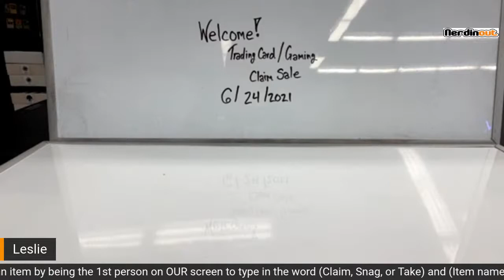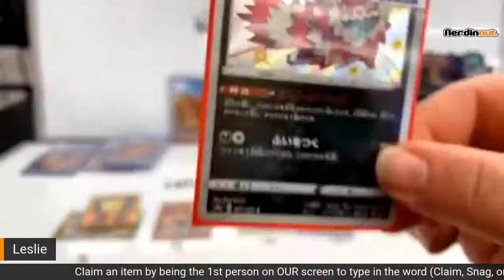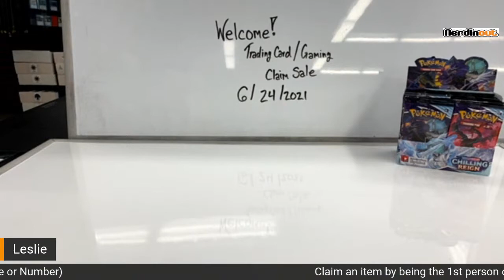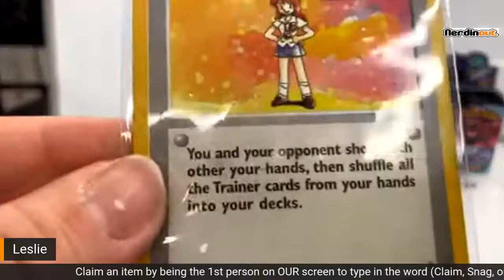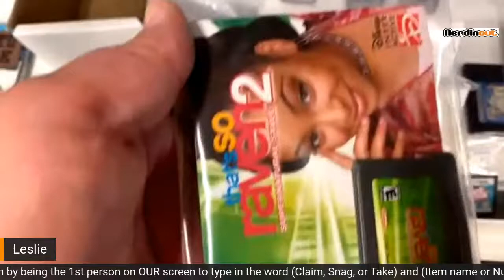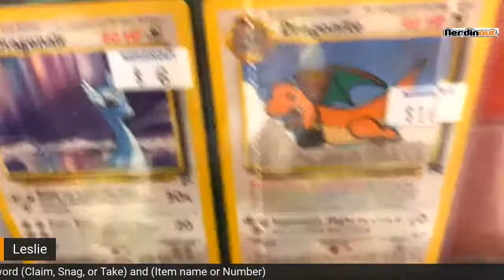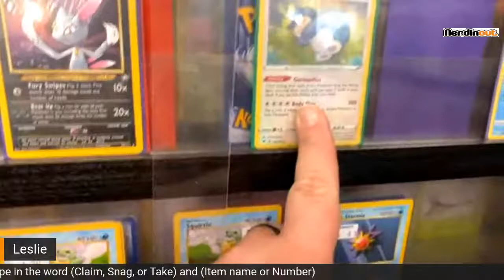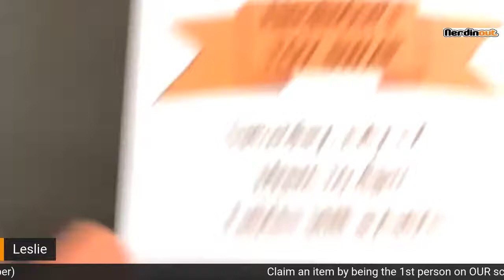Gaming and trading cards with Leslie!!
Gaming and trading cards claim or Snag